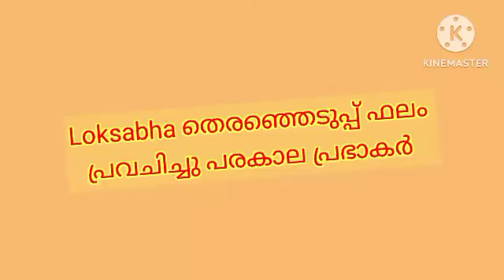Loksabha ആർക്ക് എത്ര സീറ്റ്...?? പ്രവചിച്ചു പരകാല പ്രഭാകർ 💥